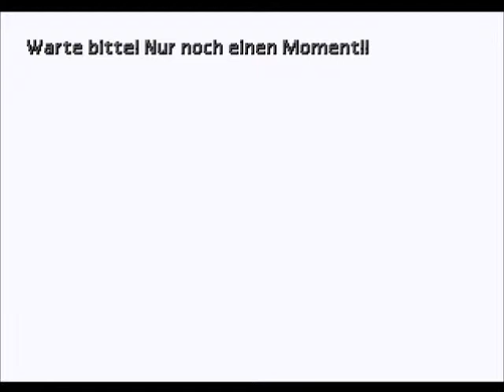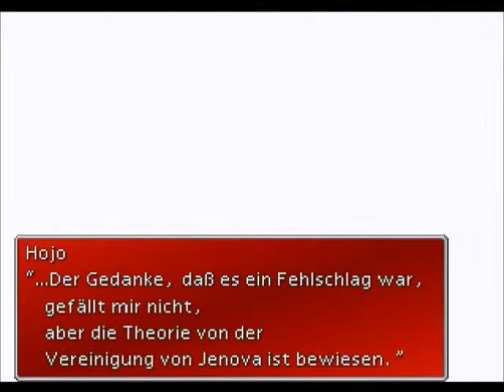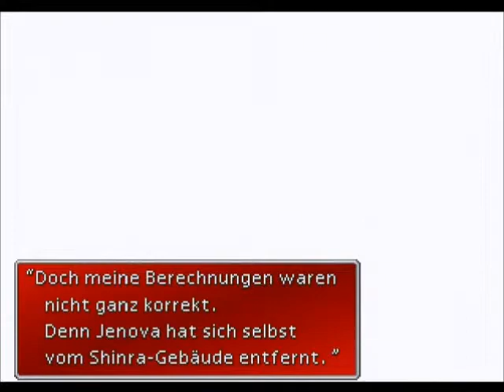Let's Play Final Fantasy 7 - Part 99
Ups, war das euer Weltbild oder eure Physik, was da unter meinem Stiefel geknirscht hat?